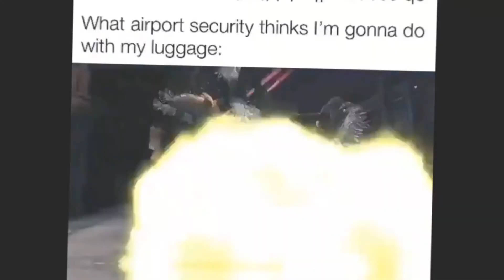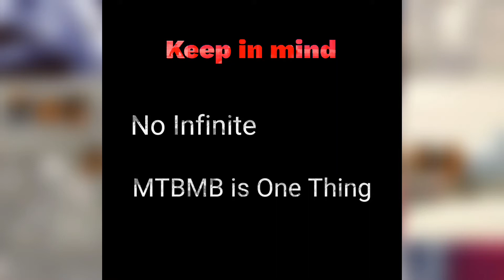My Eminem Album Ranking PART 1/2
As hinted at durung the brief  K.A.A.N. video, it's here! This legitemately took me two days to finish and would appreciate it if you stuck around for almost all of the video. If you disagree with anything I say, point it out in the comments and feel free to just unload your paragraph on me. At the end of the day, I did this just for fun and just felt like expressing my opinions. With all that being said, have a great rest of your day!

Outro song
Rav - This was a demo for this One Song